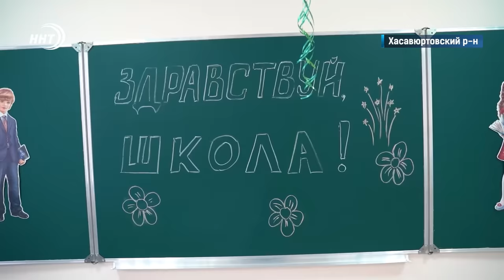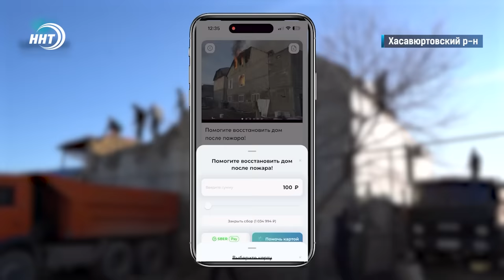Новости Дагестана за 10.1.2024 год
1. В новом году в новых классах. В селе Октябрьское Хасавюртовского района с опережением графика завершили капремонт школы.

2. Зарплата дагестанцев выросла почти на 5%. Так утверждает республиканская служба государственной статистики. Так ли это узнавали наши корреспонденты.

3. В разгар зимы без крыши над головой. В Хасавюрте в поселке Юбилейная сгорел двухэтажный дом, в котором проживало три семьи.